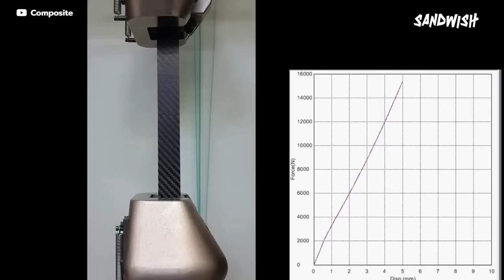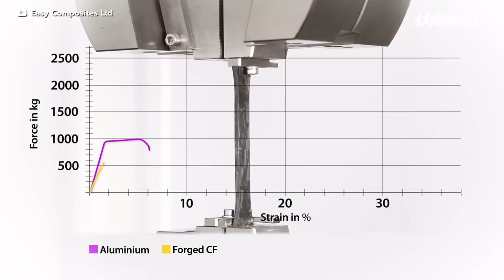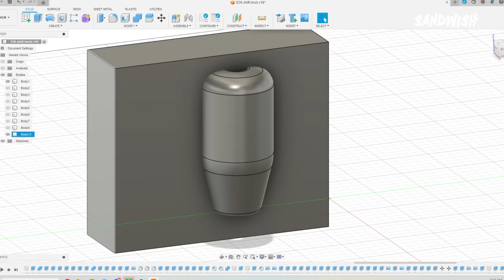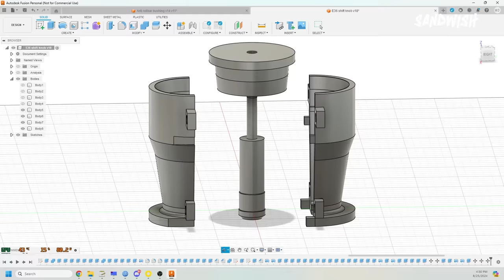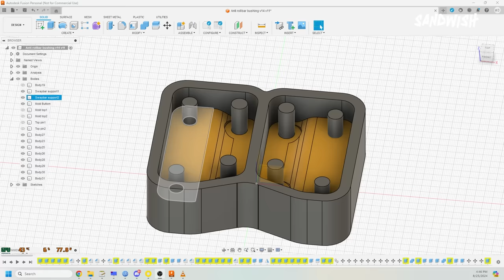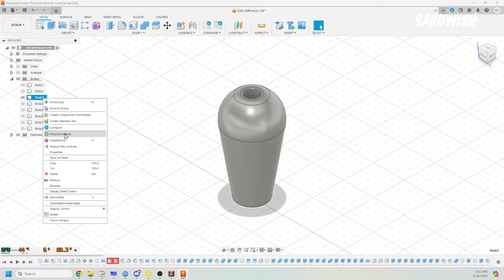สอนทำ "ฟอร์จคาร์บอน" ของแท้! 100%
คลิปนี้จะมาสอนวิธีทำ Forged Carbon อย่างถูกต้อง ไม่ใช่แค่ลวดลาย โดยจะเริ่มตั้งแต่การออกแบบโมลด์ การคำนวนปริมาณคาร์บอนและเรซิ่น การถอดโมลด์ และการเก็บงาน